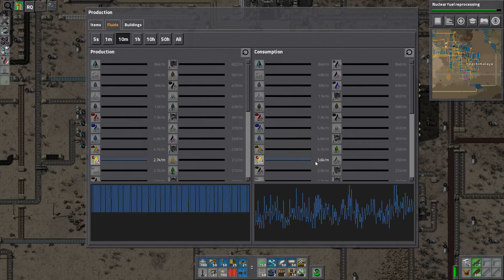Tausend kleine Stellschrauben - Factorio 0.16.x Modded #85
Es gibt immer so viele kleine Sachen zu verbessern. Es ist einfach eine Freude nach kleinen Optimierungen zu suchen.

Factorio ist ein wunderbares Spiel, das Elemente aus Survival, Crafting und Logikpuzzle zu einem einmaligen Mix vereint. Es ist komplex aber nur manchmal kompliziert und absolut suchterregend. Stürzen wir uns also rein! Und diesmal mit Mods!